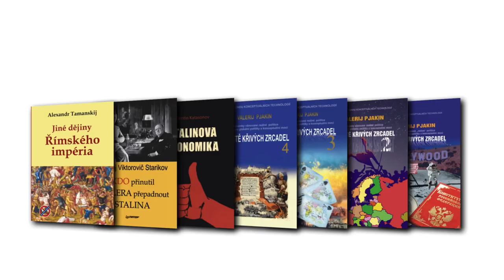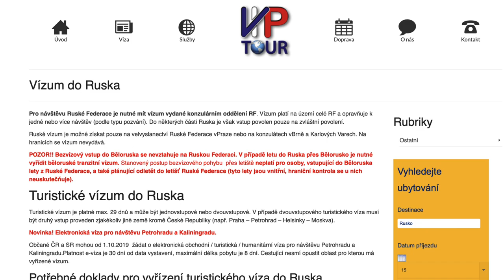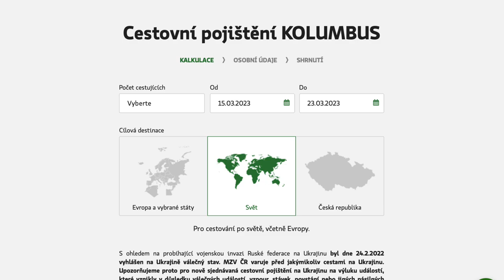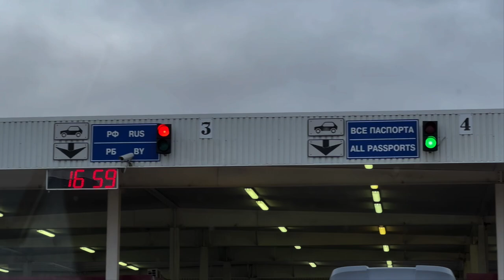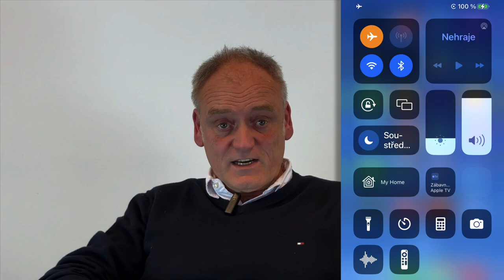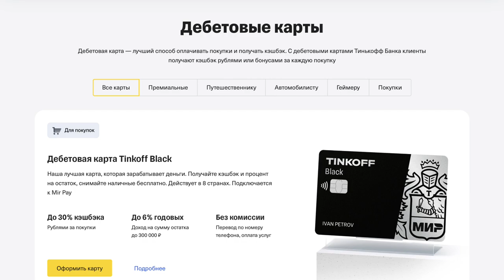Kterak do Ruska, březen 2023